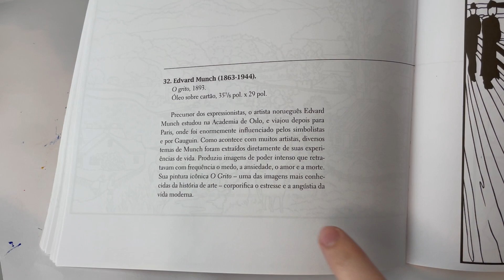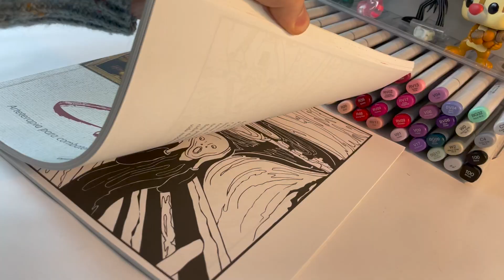COLORINDO uma OBRA DE ARTE com materiais PROFISSIONAIS de desenho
E aí, pessoal! Beleza? No vídeo de hoje vamos colorir um livro recheado de OBRAS DE ARTE e para isso usei apenas materiais profissionais de desenho, como marcadores Copic e Winsor e Newton e claro, lápis de cor. A obra escolhida foi “O Grito” de Edvard Munch. Vem conferir como ficou o resultado!

✏️ LISTA DE MATERIAIS:
- Livro “Obras de Arte para Colorir” da Universo dos Livros;
- Marcadores Copic Sketch e Ciao;
- Marcadores Promarker Winsor e Newton;
- Lápis de cor Posca (36 cores);
- Caneta de gel branca Gelly Roll Sakura.

SOBRE O CANAL:
Compartilhando minha jornada desenhando com várias dicas, tutoriais e MUITO desenho! Vem comigo?

E aí, beleza? Quero poder te ajudar e inspirar a desenhar, com desafios de desenho, recriando personagens e também testando materiais.

Quero mostrar que desenhar é para todos e traz um futuro brilhante, por isso compartilho tutoriais e dicas, para que possamos criar uma comunidade que se ajuda e cresce junto!

Te espero toda SEGUNDA E QUINTA às 19:00 com um vídeo novo de desenho! :)